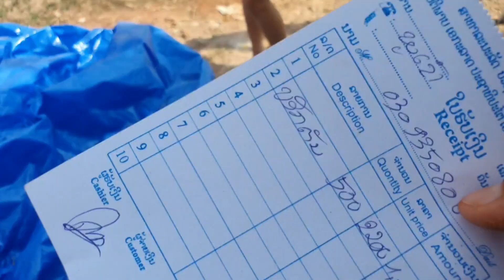di npov tag lawm ce mu yuav di npov lo koj tsev